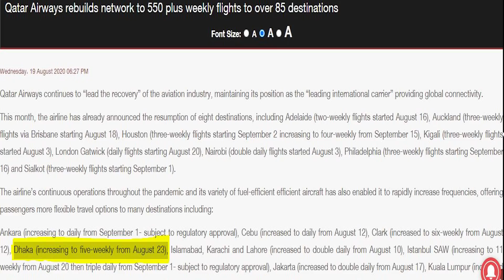সপ্তাহে ৫ টি করে ঢাকা-দোহা রুটে ফ্লাইট চালাবে কাতার এয়ার | Qatar air increasing flight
আগামী ২৩ আগস্ট থেকে ঢাকায় সপ্তাহে ৫ করে ফ্লাইট চালাবে কাতার এয়ারওয়েজ। যাত্রী সংখ্যা বেড়ে যাওয়ায় তারা ফ্লাইট সংখ্যা বাড়ানোর ঘোষণা দিয়েছে। যাত্রীরা আগের টিকিটেই যেতে পারবে কোনো ধরনের বাড়তি টাকা ছাড়ায়।
Qatar Airways Rebuilds Network To More Than 550 Weekly Flights To Over 85 Destinations
Press releases
Airline increases frequencies to Ankara and Cebu to daily, Clark to six-weekly, Dhaka to five-weekly while Jakarta and Kuala Lumpur will increase to double daily and Istanbul (SAW) will increase to triple daily
The airline also recently announced the resumption of flights to Adelaide, Auckland, Houston, Kigali, London Gatwick, Nairobi, Philadelphia and Sialkot

DOHA, Qatar – Qatar Airways continues to lead the recovery of the aviation industry maintaining its position as the leading international carrier providing global connectivity. In the month of August the airline has already announced the resumption of eight destinations, including:
Ankara (increasing to daily from 1 September)*
Cebu (increased to daily from 12 August)
Clark (increased to six-weekly from 12 August)
Dhaka (increasing to five-weekly from 23 August)
Islamabad, Karachi and Lahore (increased to double daily from 10 August)
Istanbul SAW (increasing to 11 weekly from 20 Aug then triple daily from 1 September)*
Jakarta (increased to double daily from 17 August)
Kuala Lumpur (increased to double daily from 17 August)
Los Angeles (increased to daily from 12 August)
New York JFK (increasing to double daily from 1 September)
Qatar Airways Group Chief Executive, His Excellency Mr. Akbar Al Baker, said: “Since the onset of the pandemic Qatar Airways network has never fallen below 30 destinations with continuous services to five continents. Our airline has lead the industry in offering passengers more choices and greater flexibility so they can plan and book travel with confidence. We have also implemented the most advanced safety and hygiene measures onboard including becoming the first airline to require passengers to wear face shields in addition to face coverings.